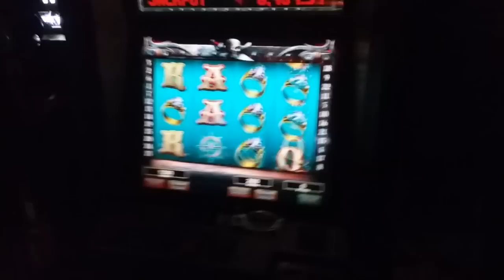Burning ocean live play HIGH LIMIT - quick hit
Bet: 100-200 CZK (5-10 USD)